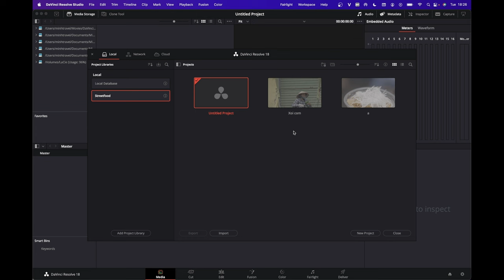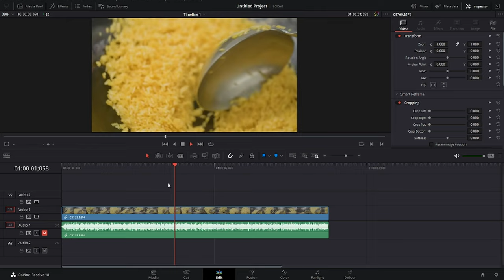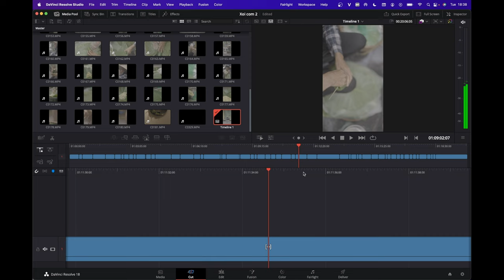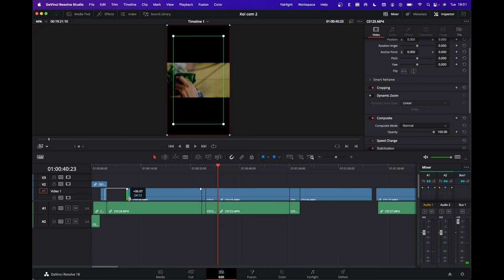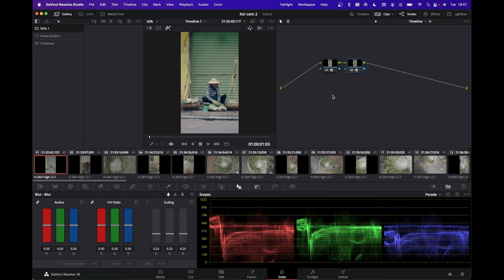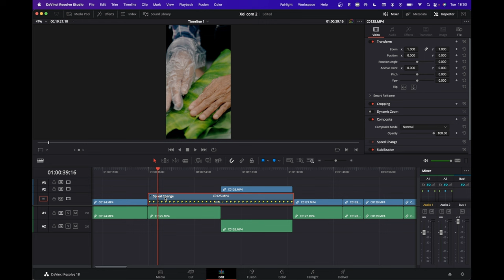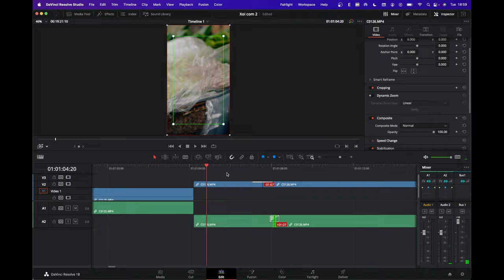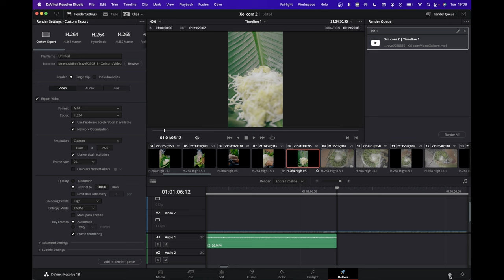Davinci Resolve | Học edit video CHUYÊN NGHIỆP A-Z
00:00 Intro
00:33 Data Base
01:29 Giao diện cơ bản
02:09 Setup Master Setting
05:49 Media
06:22 Cut
09:30 Edit
20:58 Color
22:11 Deliver
23:43 Outro